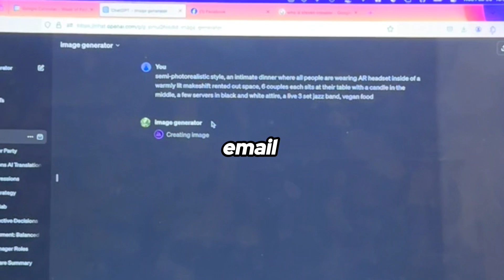The Startup Journey (ep 6)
Founderblond season 1 episode 6

Mister Kittty is the startup founder of a conflict mediation app, drawing from the hardships of his childhood, he remained vigilant to be successful whilst aligned with his spiritual values. MK is at a turning point in his life having returned to his roots in Brooklyn, he's fully prepared to make his mark in the tech startup scene.

MK has a background in NVC (conflict resolution framework), liberation work/activism, coaching, computer programming, and rapid prototyping.

Relaxation Guidance YouTube: @digitalxshaman